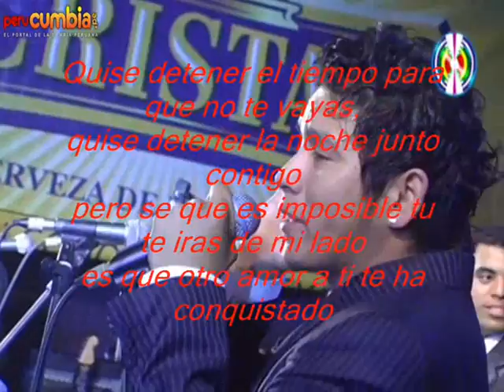cumbia peruana 2012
buana cumbia peruana de corazon agua marina por todo el peru